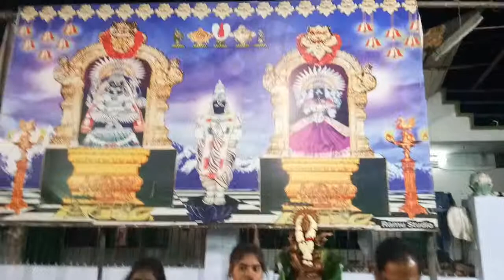Hari katha at kadiri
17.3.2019 Etikala Eliyas E-News . Latest News updates from our local area of Kadiri, Anantapur and Andhra Pradesh